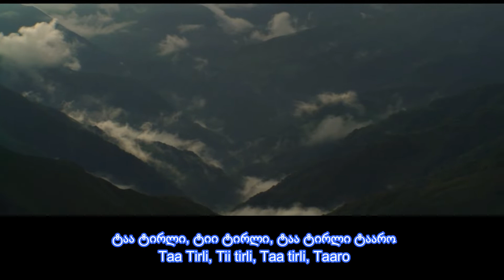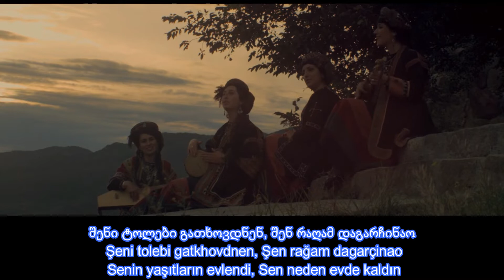Gogotçuri Kızkardeşler - Mtielta Tamaşobani & დები გოგოჭურები ''მთიელთა თამაშობანი'' (GE-TR)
Gürcüstan’da çok popüler olan 4 kızkardeşten kurulu ‘’Gogotçuri Kızkardeşler/დები გოგოჭურები/The Sisters Gogotchuri’’ müzik grubunun, Gürcüstan’daki Mtskheta, Kazbegi ve Khevsureti’nin eşsiz manzaraları eşliğinde 3 günde çektiği, dünyanın en doğal ve otantik halk müziği video klibi...